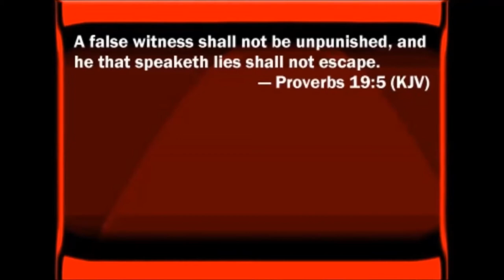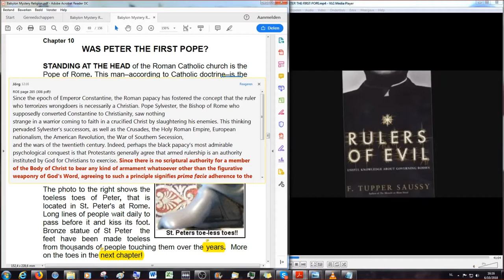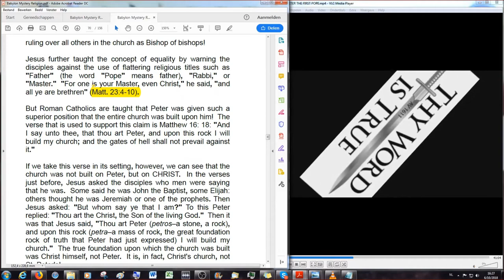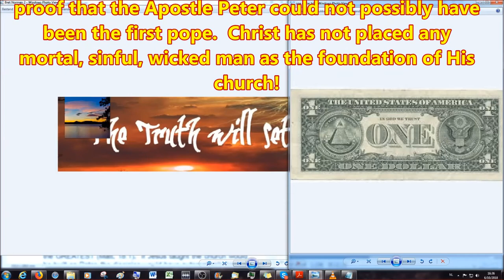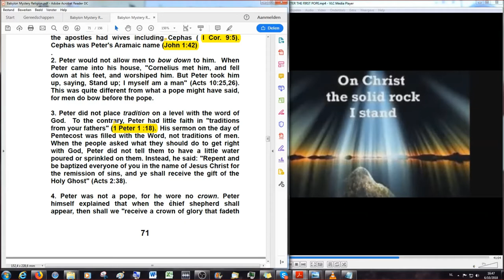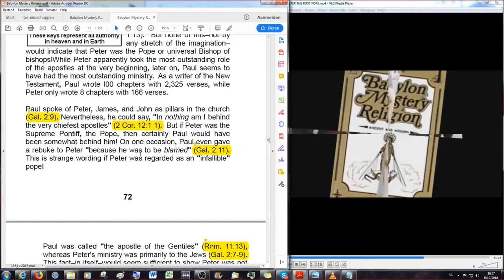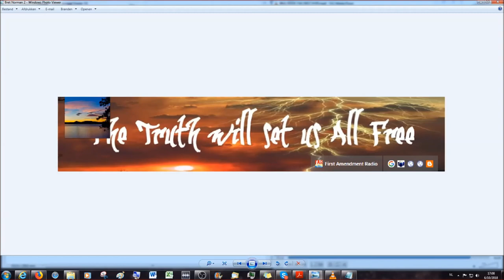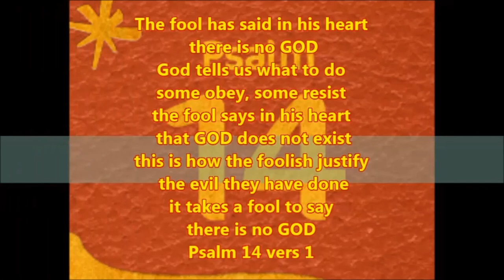Was Peter the First Pope? Concluding Proof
Welcome everybody to the last video on the Simon Peter vs Simon the Sorcerer series,.
Here is an excerpt from the Foreword of the booklet from Earnest L. Martin (Simon Peter Verse Simon the Sorcerer or Saint Peter Meets the Competition):

Right from the very beginning, Satan had his counterfeit "messiah" operating right in the true Messiah's backyard. His name was Simon Magus or Simon the Sorcerer and this man, and not Simon Peter the Apostle, went on to found the Universal Roman "church." His career was the history of Roman Catholicism in miniature. For a long time he bewitched the people with his false miracles. Since the year 800 A.D., Rome has bewitched the world with her false miracles of transubstantiation.

Simon believed and was baptized. Outwardly he was a Christian but his belief was only superficial and he was still a pagan at heart. He coveted the apostolic office and saw the opportunity of using Christianity to make money — a business corporation masquerading as the church of Christ!!

From Simon Magus we get the word simony, which means to buy a religious office with money.

After his encounter with St. Peter, this magician went to Rome and by tricks and false miracles established a "Christian church" in that city. This man can truly be considered as the first of the age long dynasty of Popes —many coming in Christ's name and deceiving many (Matt. 25:5).

As in the case of Patrick and Palladius, the archfiend Satan took advantage of the similarities of the names to supplant one with the other. We can be sure that Palladius took a big sack of gold with him when he set out for Hibernia. History does not record the encounter between the Roman and the Briton but we can be sure that St. Patrick told him the same thing that St. Peter told Simon Magus:

"To hell with you and your money . . . for trying to buy the gift of God. "